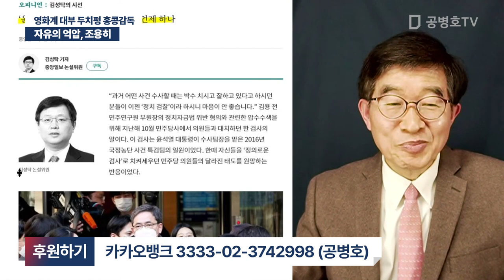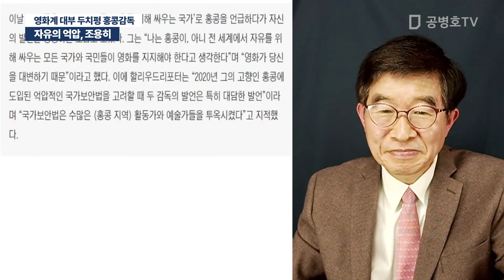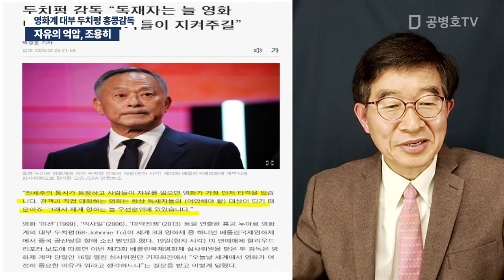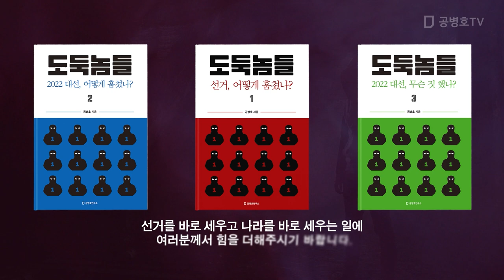자유의 억압, 조용히 / 영화계 대부 두치펑 홍콩감독 [공병호TV]